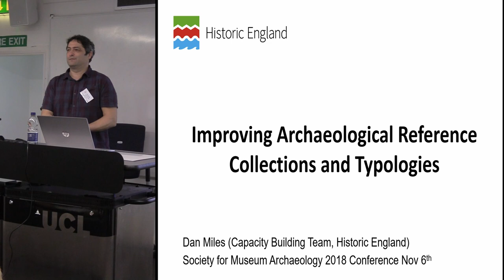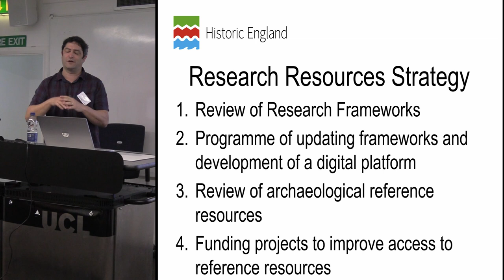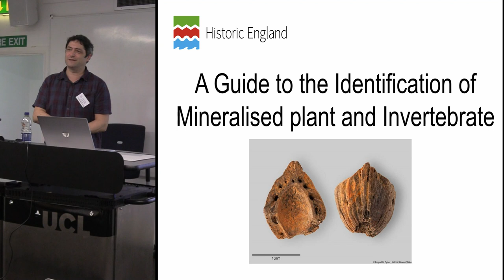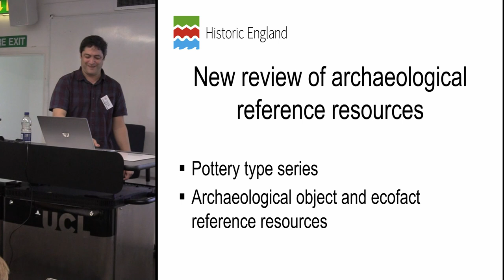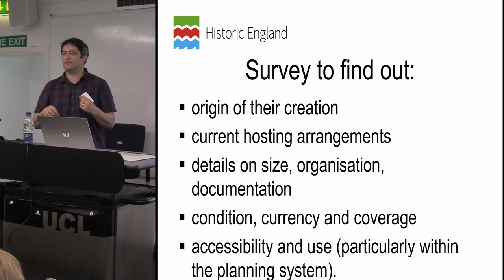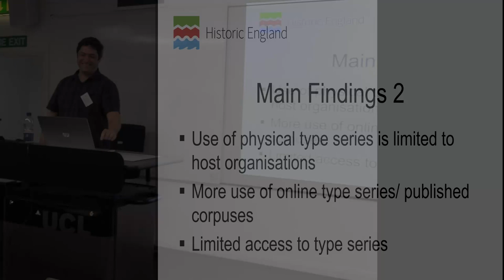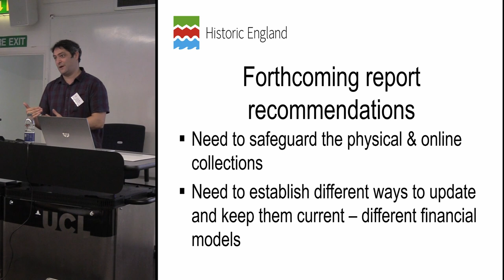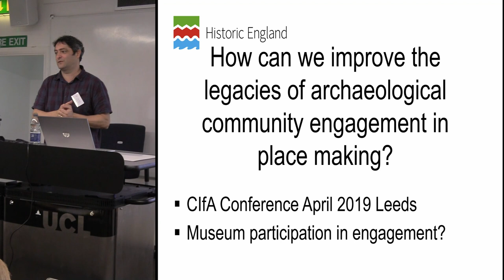Improving Archaeological Reference Collections and Typologies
Daniel Miles
Historic England